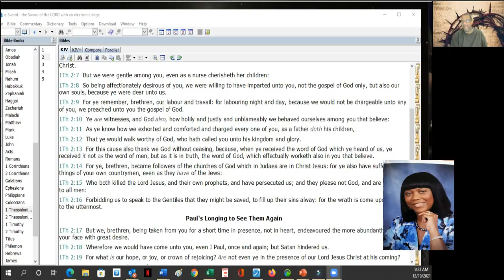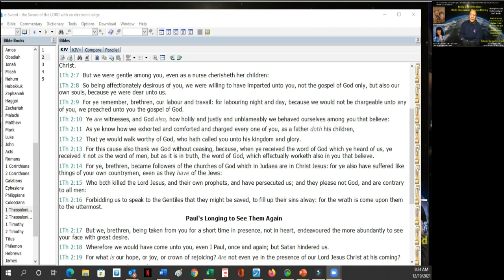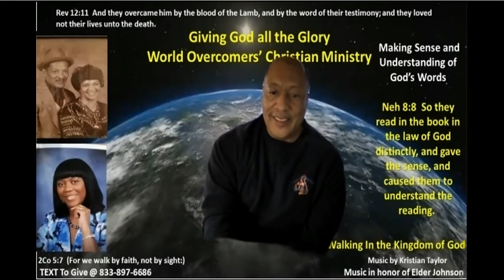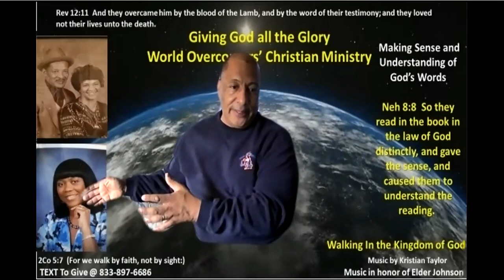The Truth Shall Make You Free – Pt B - 19 Dec 2021 - Kenny Taylor - Giving God All the Glory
Build Your House on the Rock

Mat 7:24  Therefore whosoever heareth these sayings of mine, and doeth them, I will liken him unto a wise man, which built his house upon a rock:
Mat 7:25  And the rain descended, and the floods came, and the winds blew, and beat upon that house; and it fell not: for it was founded upon a rock.
Mat 7:26  And every one that heareth these sayings of mine, and doeth them not, shall be likened unto a foolish man, which built his house upon the sand:
Mat 7:27  And the rain descended, and the floods came, and the winds blew, and beat upon that house; and it fell: and great was the fall of it.